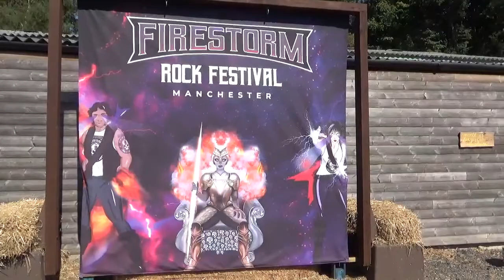The Dust Coda Firestorm Festival Interview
This is my interview with rock band The Dust Coda. They had been travelling all morning and that combined with the extreme heat brought out their humorous side!